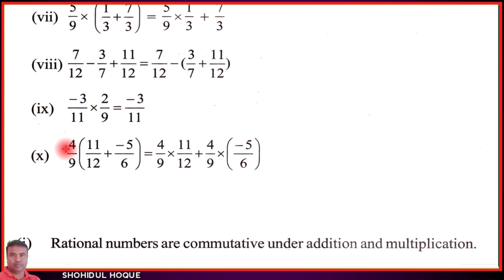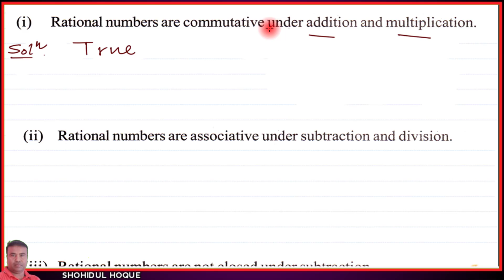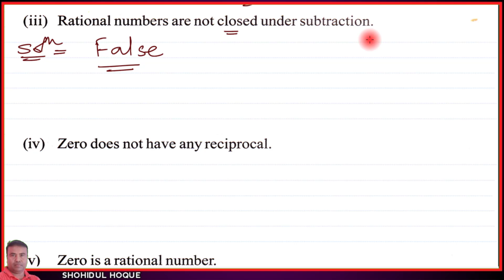Class 8 Maths Ex 1.1 Q No 1(i-x) || English Medium || Assam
Assam New Maths Class8. Chapter1: Rational Numbers. Ex.1.1 Q.No.1
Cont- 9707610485